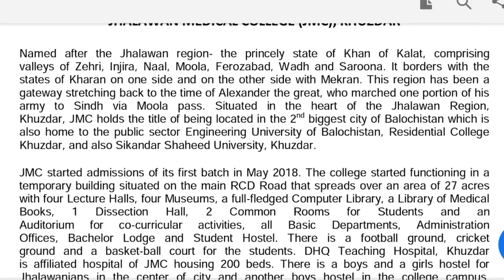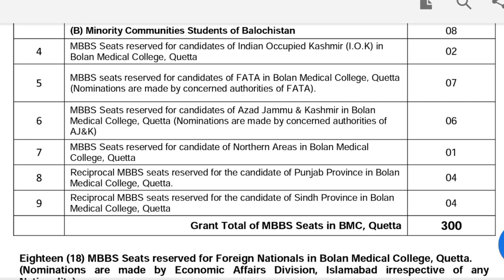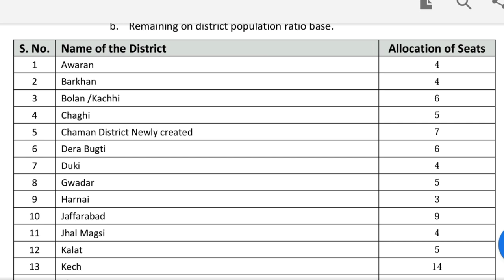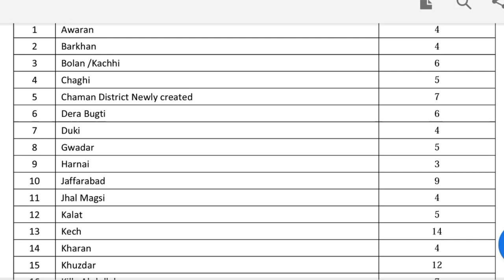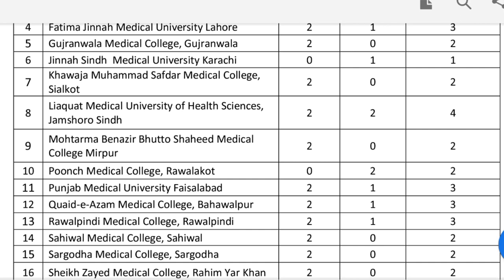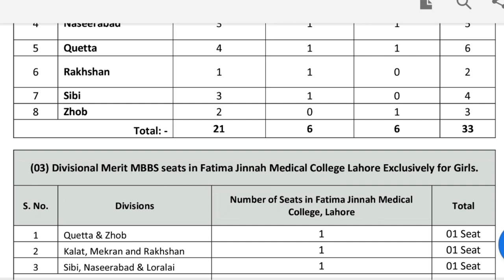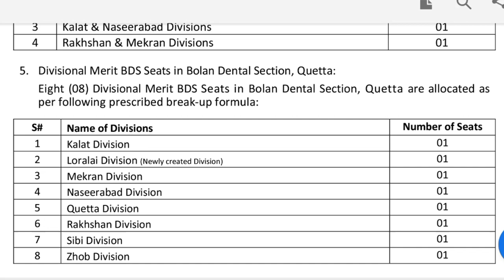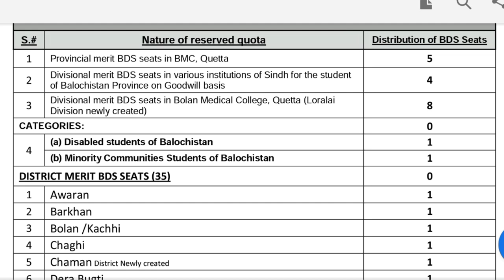Breaking News Bolan Medical College Quetta Seat Distribution & Fee Structure MBBS BDS 2022-23 BMC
Bolan Medical College Quewetta  has announced the admission of MBBS and BDS for all public sector medical and dental faculties  for the Session 2021-22.

 This video provides a full analysis and details  about seats Distribution and Fee Structure of BMC attached public sector medical and dental colleges.

 - MBBS Expected Final Selection Merits.

- BDS Expected Final Selection Merits .

- UHS Punjab Expected Merits .

- MBBS / BDS Admissions in Government and Private Medical Universities of Pakistan.